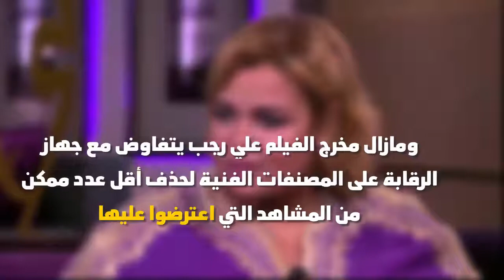نجمة مسرح مصر في أزمة بسبب إيحاءات إباحية إليكم التفاصيل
.نجمة "مسرح مصر" دينا محسن الشهيرة بـ "ويزو" تواجه أزمة بسبب فيلم "ويزو سكول"، والذي تخوض من خلاله أولى بطولاتها المطلقة.

فرغم أنها إنتهت من تصوير كافة مشاهدها في الفيلم الذي أصبح الآن جاهزاً للعرض، إلا أن جهاز الرقابة على المصنفات الفنية رفض إعطاءه تصريحاً بالعرض، والسبب أن الفيلم مليء بالإيحاءات الجنسية كما يرى الرقباء.
ومازال مخرج الفيلم علي رجب يتفاوض مع جهاز الرقابة على المصنفات الفنية لحذف أقل عدد ممكن من المشاهد التي اعترضوا عليها.